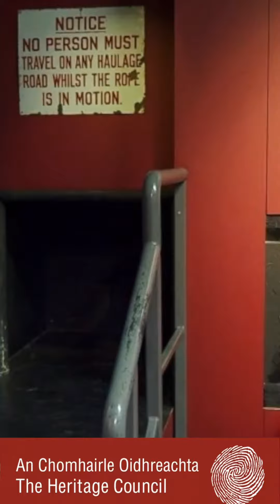Castlecomer Museum of Mining - Now available to download for free!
Making the Coal Mining Heritage Accessible to a Worldwide Audience with the support of the Heritage Council.

As we celebrate Heritage Week, its an opportune time to look at how Covid 19 has impacted the way we access heritage.  The pandemic has indeed severely impacted the arts, cultural and heritage sector worldwide: with many museums having to shut their doors for the best part of two years.
It has made the sector more dynamic and has accelerated the pace of digitisation with many organisations making content accessible through websites and apps.
One such project is Castlecomer Discovery Park, who are now nearing completion of the digital copy of their coal mining museum.
“A digital transformation of our museum ensures access to and engagement with the associated heritage. In-person and remote visitor experiences will be enhanced significantly and enables an inclusive experience by eliminating geographic, physical disability and financial barriers to access. Our existing education and outreach programme will be augmented through more user-centred onsite visits and offers opportunities for impactful remote curriculum-linked learning” Nichola Salmon Education Officer at Castlecomer Discovery Park.
Thanks to The Heritage Council’s “Community Heritage Grant Scheme” the Discovery Park accessed funding to create a Virtual tours of the existing museum which will be available to download as an app.
“Preserving our coal-mining heritage has been a key local concern since the mines closed in 1969. In 2007, the coal-mining museum opened in Castlecomer, providing a permanent acknowledgement of the area's identity & sense of place. This digital project provides an equality of access through modern, accessible digital platform, affirming the importance of Castlecomer and North Kilkenny’s mining heritage by sustaining the museum content into the future. The digital tour experience will reach diverse audiences connecting our coal-mining heritage with audiences & mining communities across Europe & the world.  We are looking forward to the diaspora from Kilkenny accessing this platform” Kathy Purcell
The digital tour and app is being created by Digisoft, a Cork based tech company with extensive experience in developing digital visitor cultural experience solutions to tourist attractions eg EPIC, Crawford Gallery. A B.Sc. in Computer Applications from Cork Institute of Technology.
“We would like to thank the Heritage Council for this support, this project will ensure that the story’s of the miners will be open to a much wider audience. We also think it’s something our dear colleague and friend Seamus Walsh would appreciate, Seamus passed away this year and he was passionate about keeping these stories alive.” Kathy Purcell, General Manager
Castlecomer is also delighted to be involved in Heritage Week 2021, it is running a family friendly nature trail “Be a Nature Detective” on 19th & 20th August.
The app will be available in October 2021.